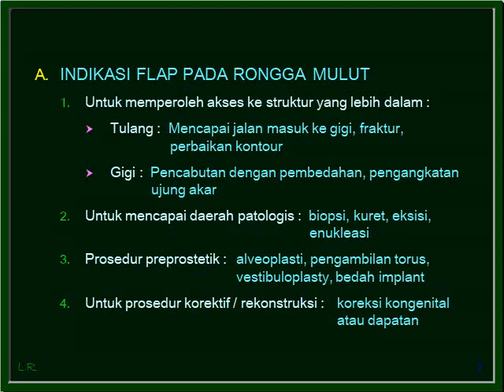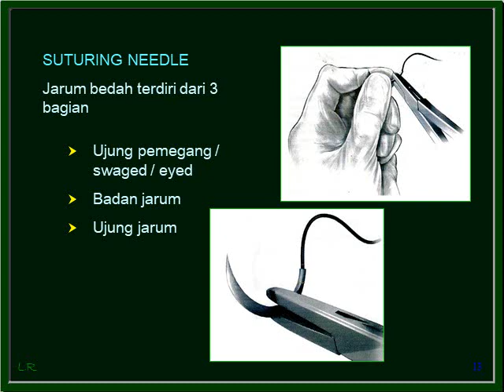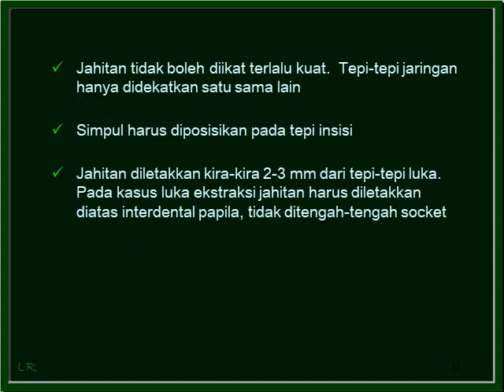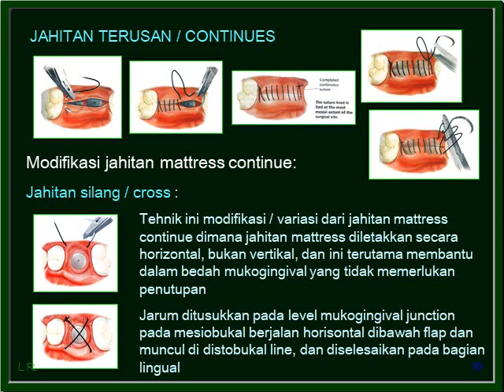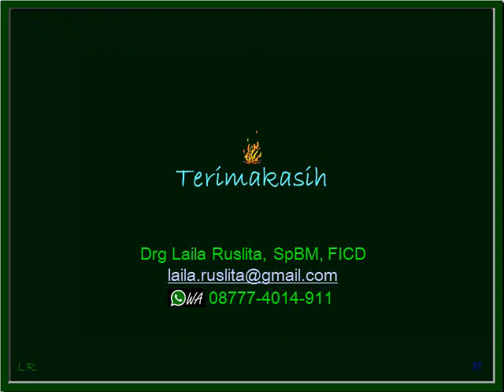FLAP SURGERY TO OVERCOME MEDICAL EMERGENCY IN DENTISTRY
Webinar Penyegaran AMED by : drg Laila Ruslita, SpBM ,FICD